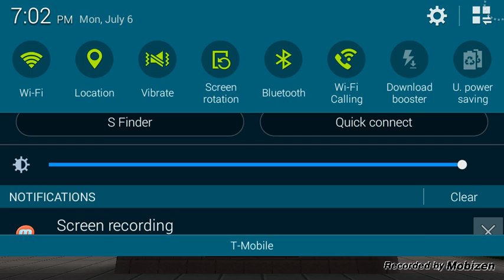PG3D(flagcapture and deadly games)